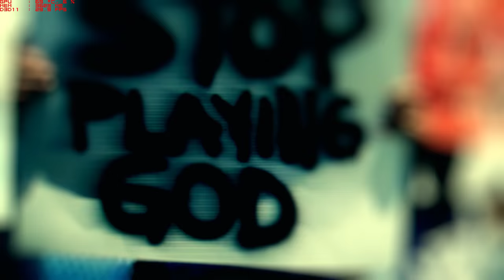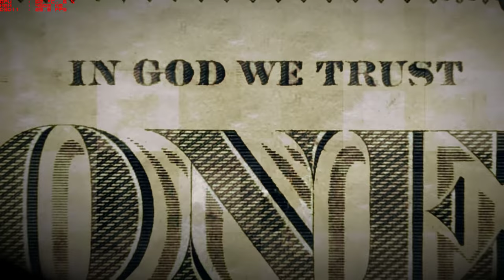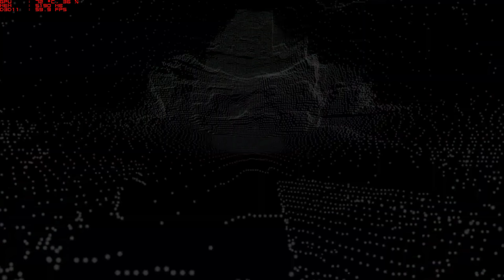Deus Ex Mankind Divided GTX 1080 4k Opening Sequence With Framerate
The opening mission to 2016's Deus Ex Mankind Divided
PC Specs Include:
GeForce GTX 1080 8gb
16gb DDDR3 RAM